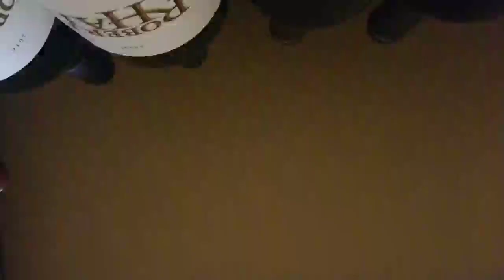Celeste | happy bday fisher!!! (IRL @ work) (Sep 25, 2019)